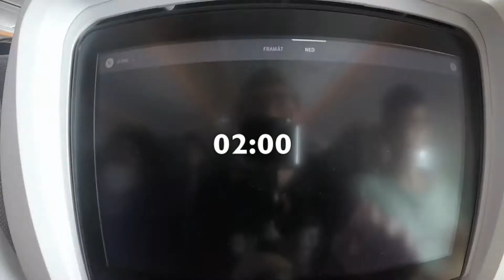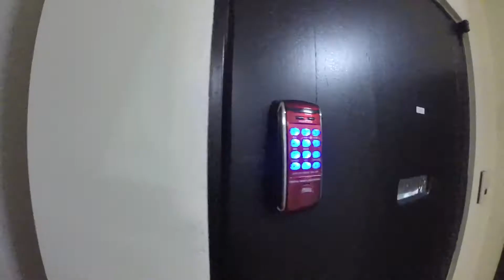The Journey Begins - Japan 2017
So! Now me and my friend Simon have actually been in Japan for two weeks already! But I've had shitty internet and not been able to upload my videos until now ^^